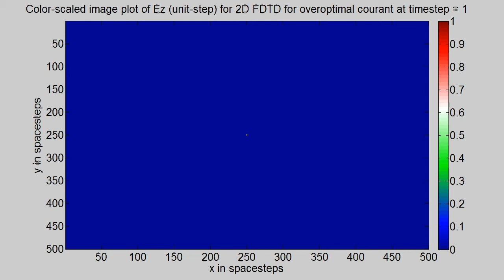Program20 2D FDTD Unitless (unit step source) Open Boundary Overoptimal Courant factor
Written for Course :-
Computational Electromagnetics, Fall 2011
Department of Electrical Engineering
Indian Institute of Technology Madras (IITM)

Authors :-
Sathya Swaroop Ganta, B.Tech., M.Tech. Electrical Engg.
Kayatri, M.S. Engineering Design
Pankaj, M.S. Electrical Engg.
Sumantra Chaudhuri, M.S. Electrical Engg.
Projesh Basu, M.S. Electrical Engg.
Nikhil Kumar CS, M.S. Electrical Engg.

Instructor :-
Dr. Ananth Krishnan
Assistant Professor

Description :-

A 2D TM  wave containing the xy-plane polarized magnetic field having components Hy and Hx and z-polarized electric field Ez. The fields are updated at every  timestep, in a unitless space, where all physical parameters of free space  are normalized to 1. The update is done using standard update equations  obtained from the difference form of Maxwell's curl equations. The field  points are defined in a grid described by Yee's algorithm. The H fields are defined at every half coordinate of spacesteps. More precisely, the Hx part is defined at every half y-coordinate and full x-coordinate and the Hy part is defined at every half x-coordinate and full y-coordinate and E fields i.e the Ez part is defined at every full x and full y-coordinate points. Also, the time update is done using Leapfrog time-stepping. Here, H-fields i.e Hx and Hy are updated every half time-step and E fields i.e Ez are updated every full time-step. This is shown by three alternating for-loop updates in groups of two (for H) and one (for E) spanning entire spatial grid inside a main for-loop for time update spanning the entire time-grid. The courant stability factor is given a overoptimal value of 1.001*(1/sqrt(2)) and the resulting instability is observed.